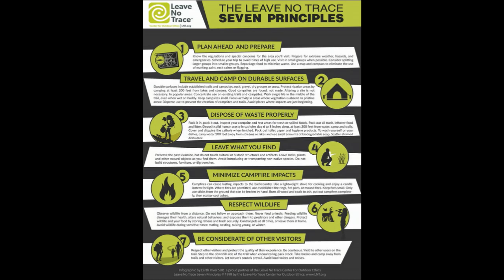Scientific Discourse Grade 5 QOPS